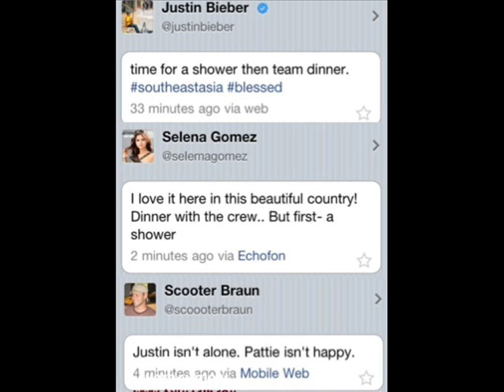Help Me/Eighteen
I lied. I type faster than I thought xD Oh you guys have to read the picture. I thought It was so funny when I read it. It kind of goes good with the story too. You'll understand after you read. :))

Eighteen.

Bailey's POV:

It was Friday morning & Justin had already gone to work, yesterday was a peaceful day. The goverment emptied out my dads account fiving me all the money, even the drug money. They want me to get a make over so I won't be noticed & they're only letting me talk to my bestfried Lea. That's only because I begged them & told them that she was trustworthy. I grabbed the phone & dialed her number.

"Hello?" The familiar perky voice, I missed answered.

"Lea? Lea, its Bailey." Scared at what she would say I closed my eyes.

"Bailey? Bailey! Where are you? I've missed you! & your house. I saw it on the news &-" I laughed & cut her off.

"Lea, Lea calm down love. I'll tell you everything over some tea at starbucks?" I crossed my fingers hoping she wouldn't bail.

"Sounds good see you at 10?" I smiled & checked the clock as the hands pinted to 9.

"10? See ya there." I clicked the end button & smiled at the thought how she didn't forget me. I went upstairs to his, our, mine room & grabbed the towels, letting the water warm up from the shower. I got in letting the warm drops of water hitmy carmaled colored skin turning it slightly red from the heat. I let my hair fall down to my sides. It was nice & relaxing. I began to lather my body. When I heard the shower door open & felt something on my neck. I turned to find Justin.

"What are you doing Bieber?" I tried to cover up but he grabbed me by the waist  pulling me closer to his muscular body.

"I'm simply adriming the art work." He smiled & kissed my neck, sending shivers down my spine. This was the first time we hade ever saw each other nude & for some reason it wasn't awkward it seemed right.

"Why are you home so early?" He looked at me in the eyes & for a second I thought I would've melted. the water making trails on his defined body.

"One because of you & two because I wanted to come home." I smiled hugging him by the waist.

"Move Bieber, I have to finish my shower. I'm meeting Lea at Starbucks." He chuckled & let me go as I continued to lather my body, he put his hadn on mine helping me clean my body. After I washed my hair  I stepped out wrapping the towel around me Justin stepped out.

"Oh no you stay in here until I change." He laughed but continued to come out & wrap a towel around his waist. I walked away to his laugh opening our closet. His hand once again met my waist. "Well aren't your horomones raging? Shouldn't that have stopped a long time ago?" He let go of me & dropped his towel putting on his underwear.

"First of all I'm not that old. Second its just every time I see you, You get everything rolling babe." I rolled my eyes & reached for a dress, then layed it out on the bed. He grabbed some shorts as I turned on the iron.

"Where are you going?" I asked him grabbing my beige bra & some underwear.

"I'm visting Erik!" He yelled from the bathroom. I let my towel drop to the floor.

"Woah." He was in the frame of the door looking at me, as I put on my underwear & bra. "I'm glad we decided to buy you the bra. Does me & the girls a favor. Just kind of lifts them up." I laughed as his hands did the motions.

Did you guys except this from me? Like me out of all people? I didn't even know I could write like this.

Did you get it? Because in the photo they're talking about showers & in the story the characters are taking showers.